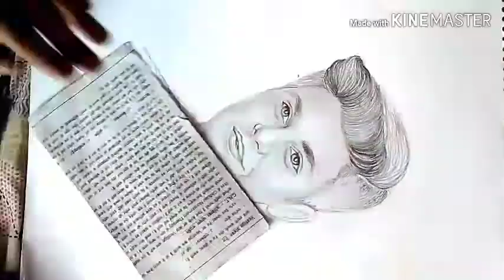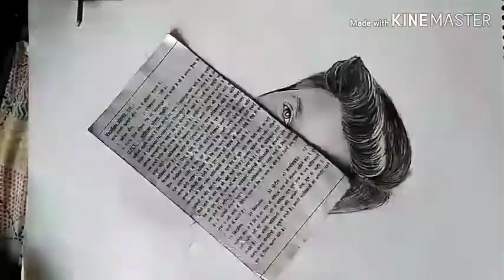Justin Bieber sketch❤️🔥🔥🔥